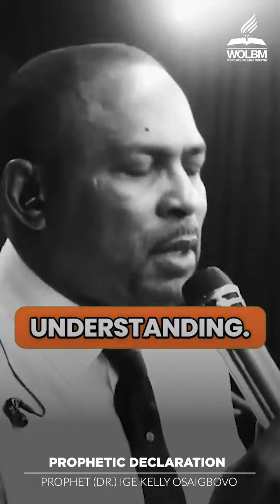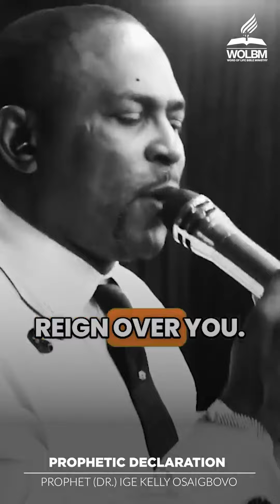DECLARATION FOR THE MONTH OF AUGUST || PROPHET IGE KELLY